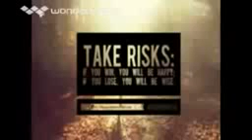Unknown 12 divx